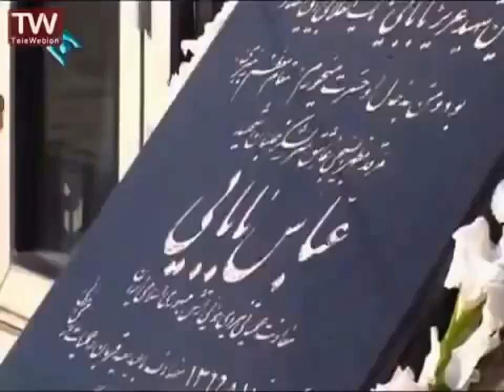IRAN ARMY SONG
Channel support - Visa
Elena Vdovicenco
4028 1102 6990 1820